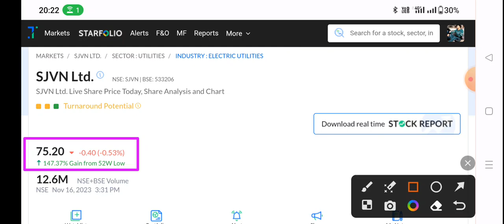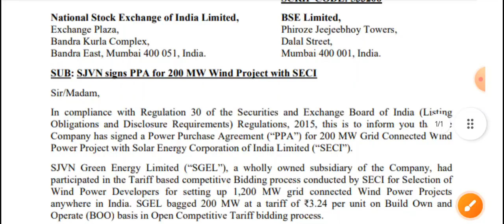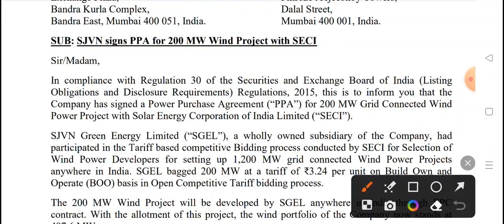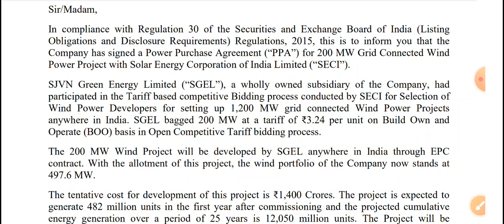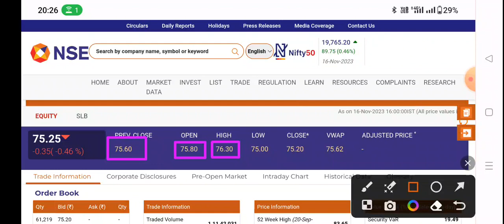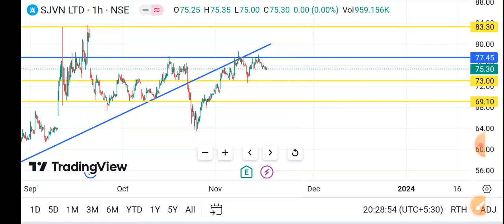SJVN share latest news | sjvn share news today | sjvn share target | sjvn share analysis